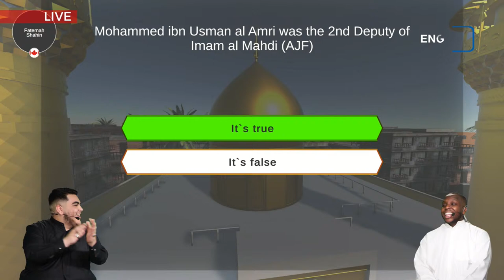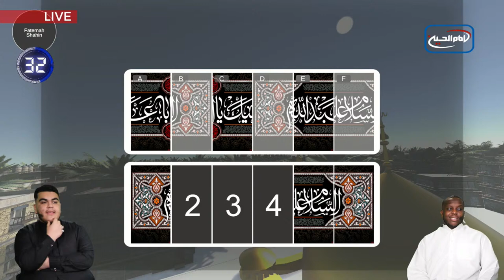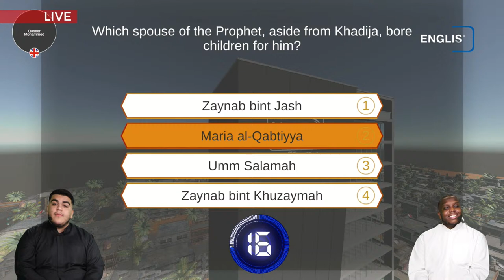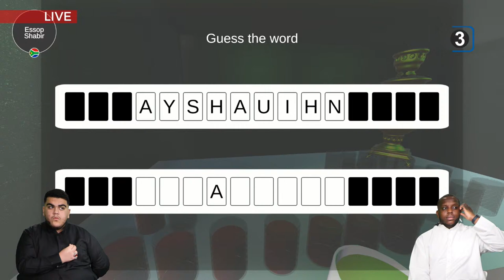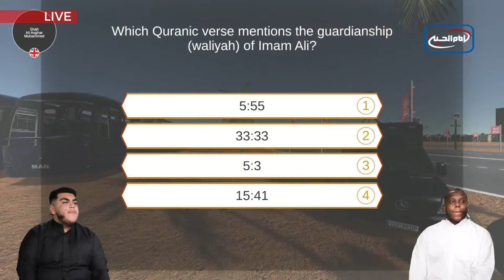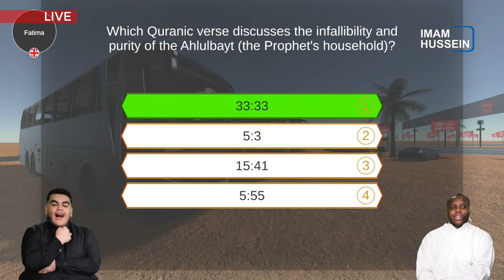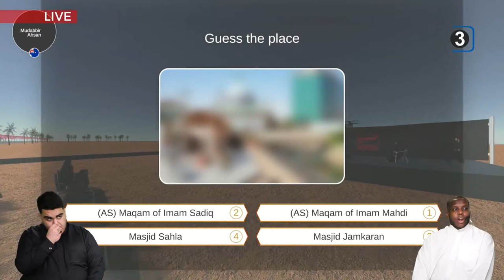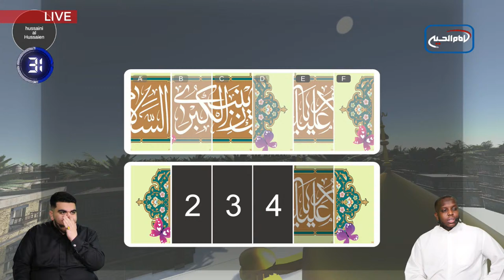7 Steps to Heaven: Ramadan Quiz Show: Win a dream trip!